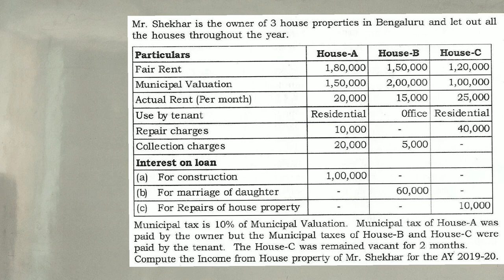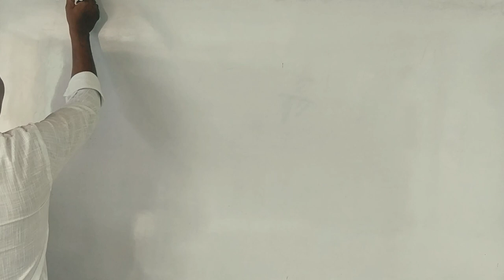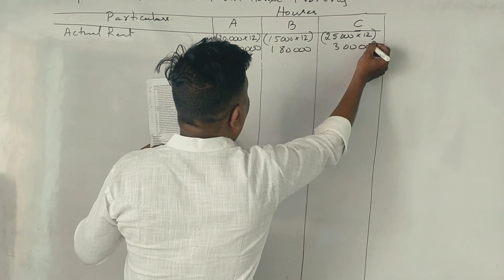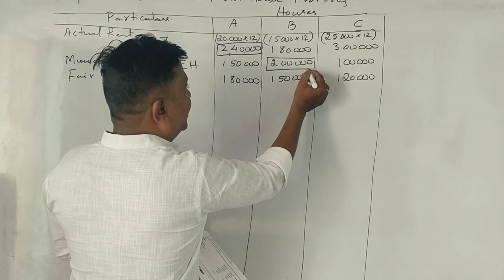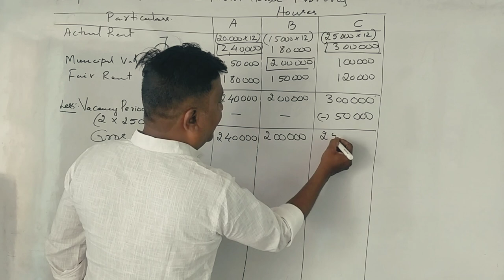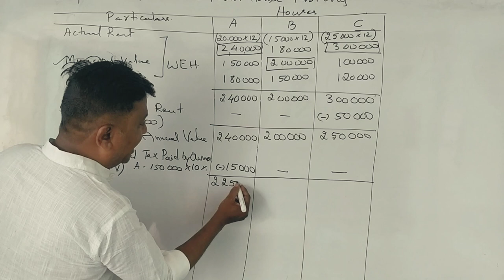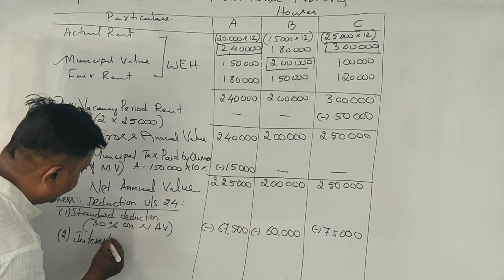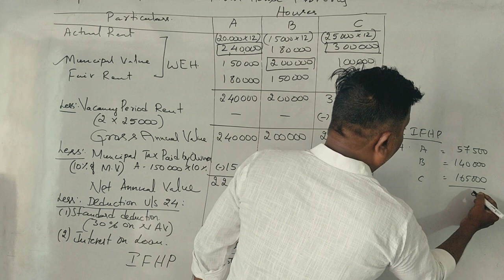Income from House Property in Kannada PART 10 B.Com 2019 Question Paper for 14 Marks(By Srinath Sir)